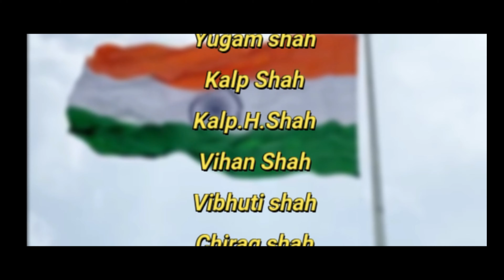FIR MUSKURAYEGA INDIA